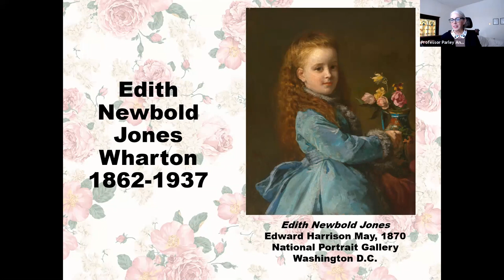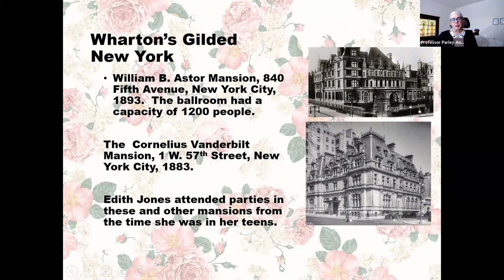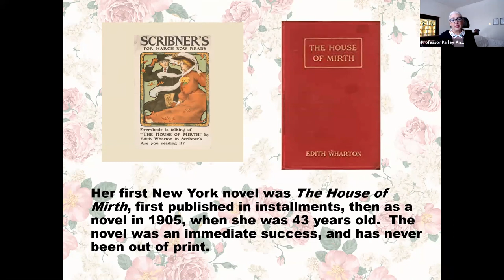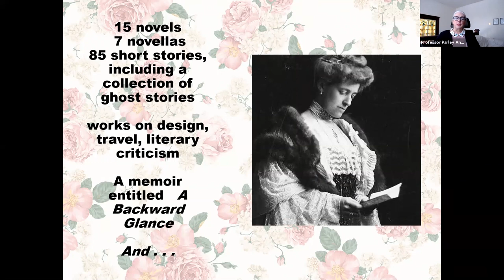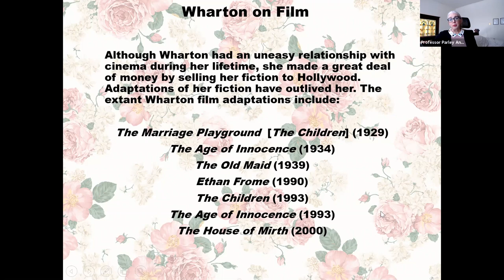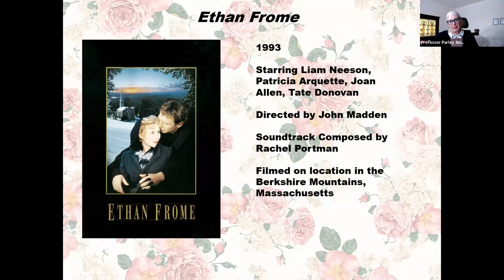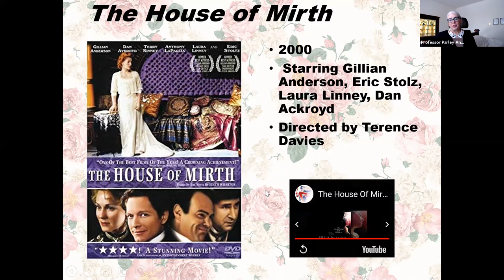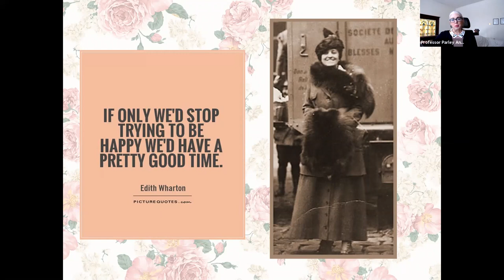Kensington Konnect Week 2 - Edith Wharton on Film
Join Eastern Illinois University Professor Parley Ann Boswell, author of Edith Wharton on Film, as she "examines the relationships among Wharton's writings, the popular culture in which she published them, and the subsequent film adaptations of her work (three from the 1930s and four from the 1990s)."